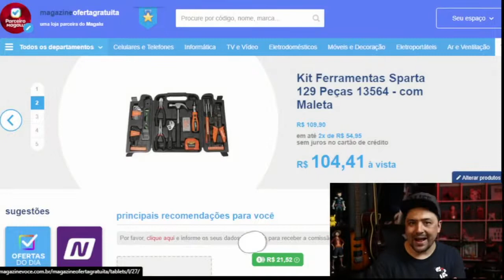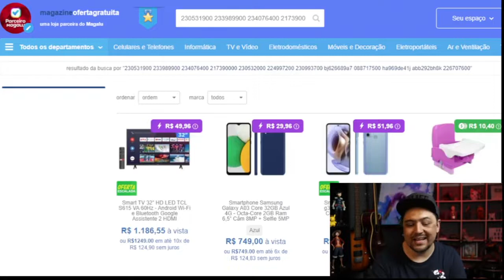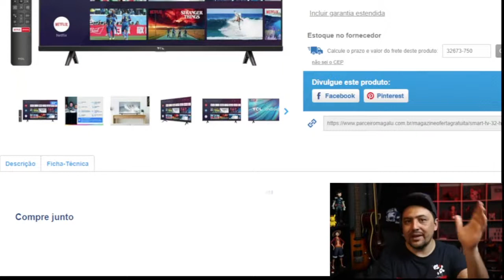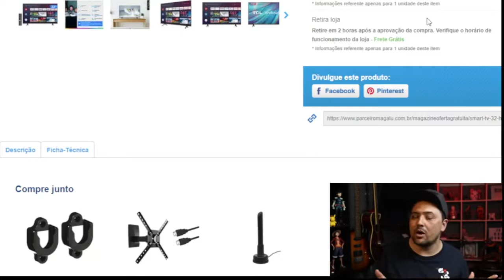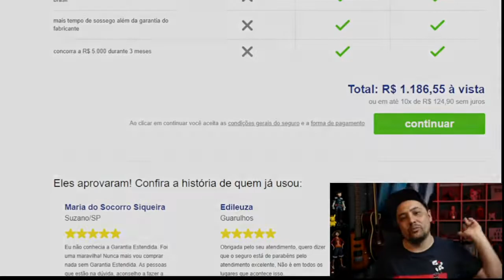COMO TER FRETE GRATIS NA MAGAZINE LUIZA MAGALU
COMO TER FRETE GRATIS NA MAGAZINE LUIZA (MAGALU). Vou ensinar como conseguir o frete gratis na mazine luiza e tem muitos descontos e cupom para usar na loja da internet magalu.

00:00 Introdução
00:30 Assunto Principal
02:00 Insano isso
🎁 𝐌𝐚𝐧𝐝𝐞 𝐮𝐦 𝐩𝐫𝐞𝐬𝐞𝐧𝐭𝐢𝐧𝐡𝐨 ❤ (Me Avise por email)
RICARDO PIMENTA
Caixa Postal 266 - Cep: 32600971
BETIM / MG